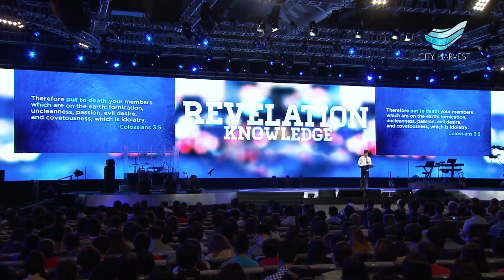Kong Hee - Revelation Knowledge - Clip 2/3 [2013-06-23]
Kong Hee - Revelation Knowledge - Clip 2/3

A snippet of the sermon preached by Pastor Kong Hee on 23 June 2013 at City Harvest Church, Singapore Expo

You can order the full sermon of this service at theinkroom.com.sg